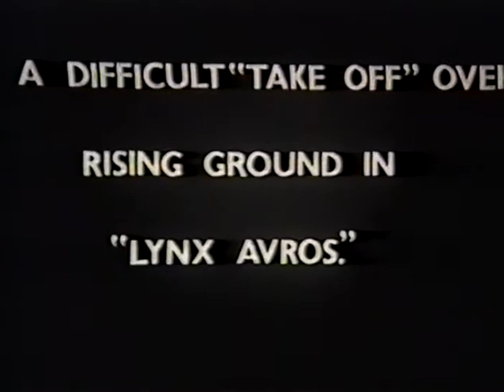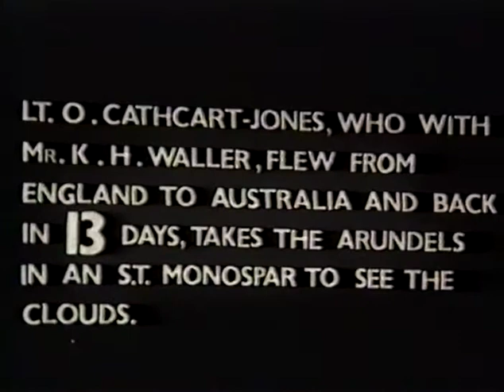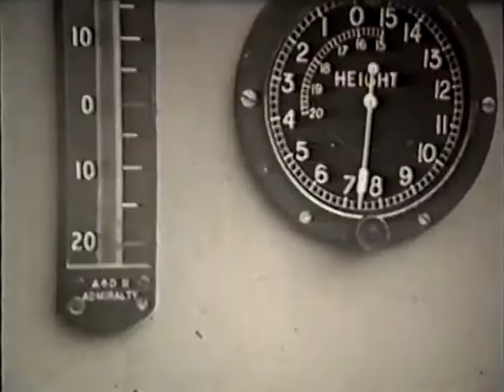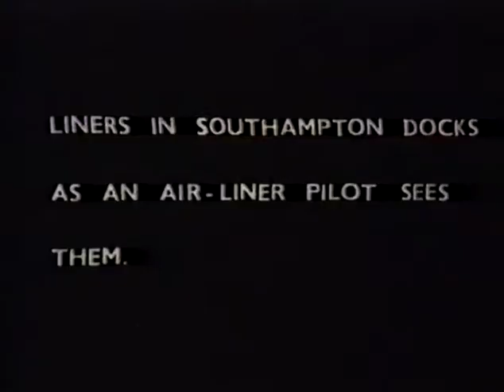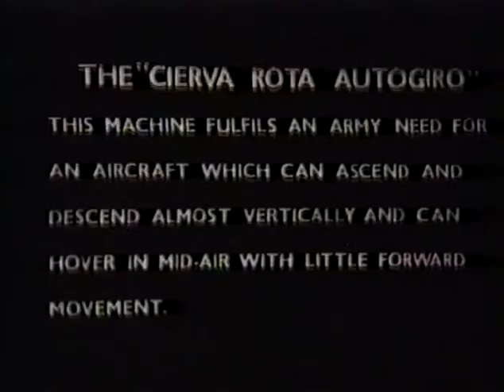16 mm Documentaries of the RAF volume 2